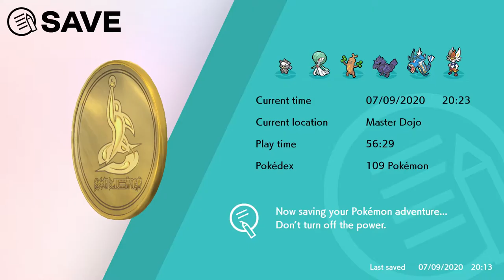36 Pokemon Sword 4 Of 4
Pokemon Sword DLC (Nintendo Switch)